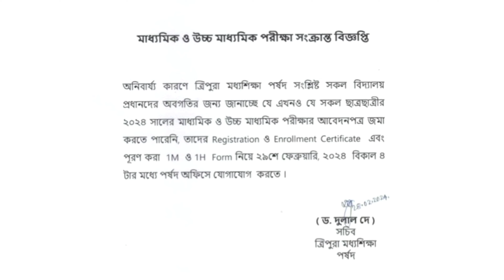EXAM : মাধ্যমিক ও উচ্চ মাধ্যমিক পরীক্ষা সংক্রান্ত বিজ্ঞপ্তি!